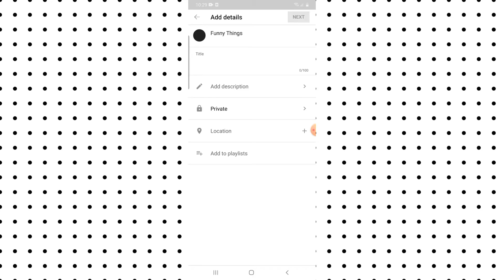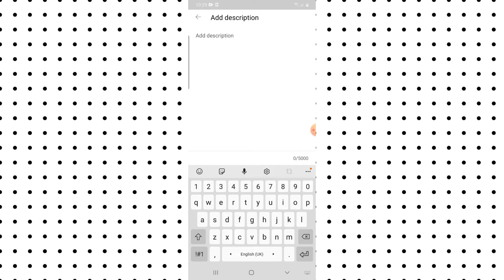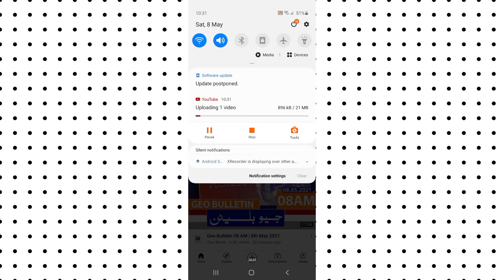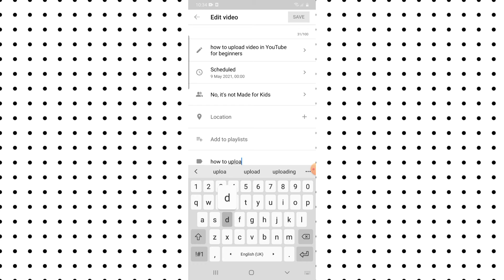How To Upload Your youtube Video In Mobile Trick (youtube main video upload krny ka sahe tarika)